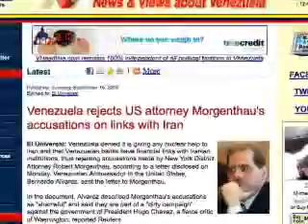اخبار بین الملل ایران سه‌شنبه ۲۴ شهريور ۱۳۸۸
اخبار بین الملل ایران سه‌شنبه ۲۴ شهريور ۱۳۸۸ - اخبار بین الملل ایران سه‌شنبه ۲۴ شهريور ۱۳۸۸
مذاکرات محتمل ایران با کشورهای جهان، در ترکیه برگزار می شود
خاویر سولانا، مسوول سياست خارجي اتحاديه اروپا، روز سه شنبه اعلام کرد که مذاکرات ایران با شش قدرت جهان بر سر حل مناقشه برنامه هسته ای تهران، احتمالاً در ترکیه برگزار خواهد شد.
سولانا امروز در بروکسل اظهار داشت که سیاست غرب همچنان یک «رویکرد دو گانه» مبنی بر پیشنهاد مشوق ها به ایران برای کنار گذاشتن برنامه غنی سازی اورانیوم آن کشور و در عین حال، باقی نگاه داشتن تهدید تحریم های بیشتر است.
سولانا در عین حال اظهار داشت که اکنون زمان برای صحبت درباره تحریم های تازه نیست.
در این مذاکرات، که برای اولین بار از ژوئیه 2008 تا کنون برگزار می شود، مدیران سیاسی شش کشور ایالات متحده، بریتانیا، فرانسه، آلمان، چین و روسیه- حضور خواهند داشت.
اتحادیه اروپا می گوید «خیلی زود» است که از تحریم های تازه علیه ایران صحبت کنیم
اتحادیه اروپا روز سه‌شنبه گفت «خیلی زود» است که به خاطر برنامه مناقشه‌انگیز هسته‌ای ایران از تحریم‌های تازه علیه آنکشور صحبت به میان آوریم.
وزیر خارجه سوئد، کارل بیلت، که کشورش اکنون ریاست ادواری اتحادیه اروپا را به عهده دارد، گفت «در حال حاضر بسیار زود است که درباره تحریم علیه ایران صحبت شود.»
وزیر خارجه فنلاند، الکساندر اشتوب، دیروز گفت اگر شورای امنیت سازمان ملل متحد در زمینه تنبیهات تازه در مورد ایران به توافق نرسد، اتحادیه اروپا باید آماده باشد تا رأساً تحریم‌هائی علیه جمهوری اسلامی اِعمال کند.
ونزوئلا اتهامات دادستان نیویورک در مورد چگونگی پیوندهایش با ایران را رد کرد
ونزوئلا روز دوشنبه اتهاماتی را که دادستان نیویورک علیه آن کشور عنوان کرده و گفته است که اجازه می‌دهد ایران از بانکهای ونزوئلا برای دور زدن تحریم‌های بین‌المللی و دستیابی به مواد و مصالح لازم برای برنامه هسته‌ای اش استفاده کند رد کرد.
سفیر ونزوئلا در واشنگتن، برناردو الوارز، اتهامات عنوان شده از سوی رابرت مورگنتائو، دادستان نیویورک را «شرم آور» و بخشی از «تبلیغات کثیف» علیه هوگو چاوز، رئیس جمهوری ونزوئلا خواند.
الوارز در نامه‌ای به مورگنتائو نوشت: «اتهاماتی که ذکر می‌کنید ... صرفاً شرم‌آور و بی‌اساس است.»